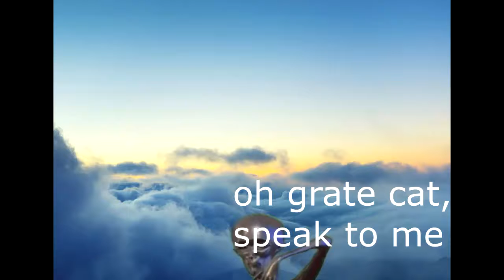Howard's Arrival | S1 E2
In tonight's episode, Howard notices his size problem. he calls upon the grate cat to help him! Catch all of Howard's hilarious antics nightly! Only on 20th Century Box!